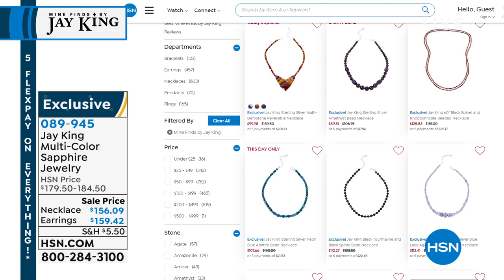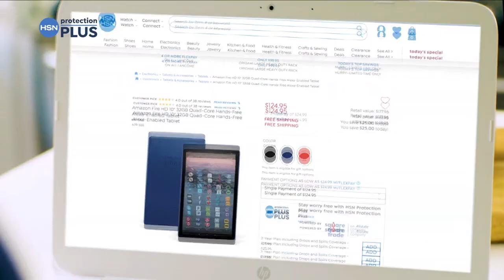HSN | Mine Finds By Jay King Jewelry 04.09.2021 - 11 PM